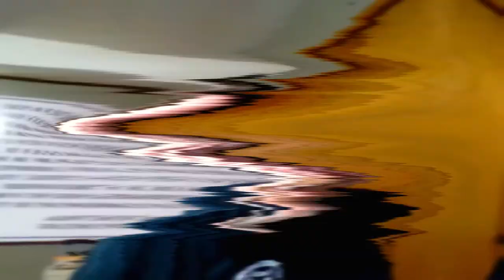Pettitshire Pan Pals - Brothersode 4: Science Corner LIVE!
Dathaniel, Anthonio, and special guest Camber discuss some of the Greatest Hits in Science, Physics, Biology and more!